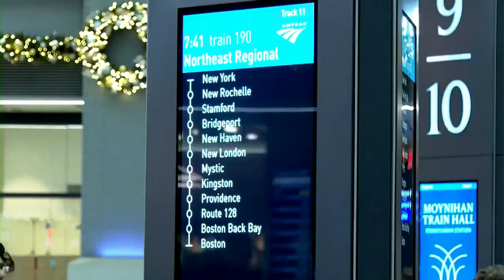115 Million Americans To Travel For Holidays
More Americans are expected to fly or drive far from home over Christmas than they did last year